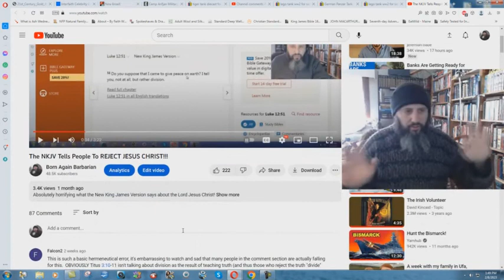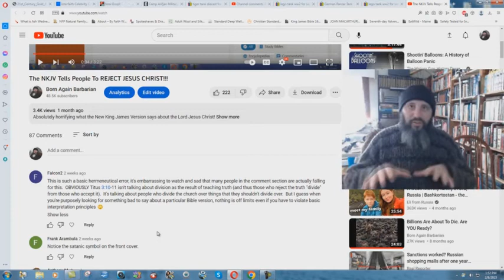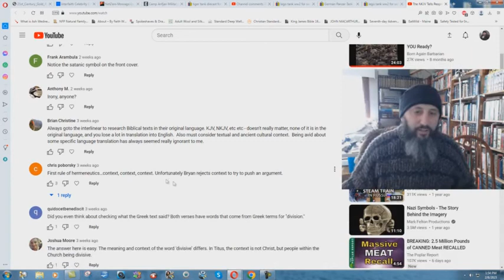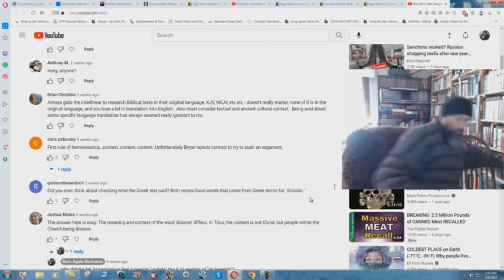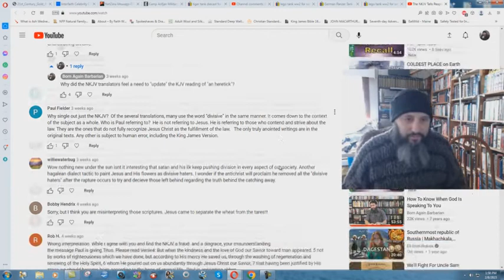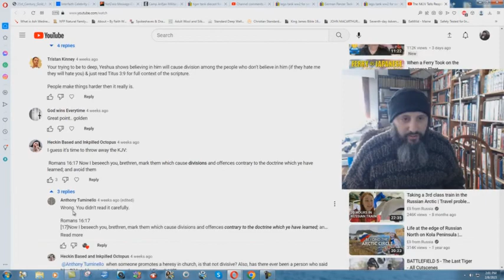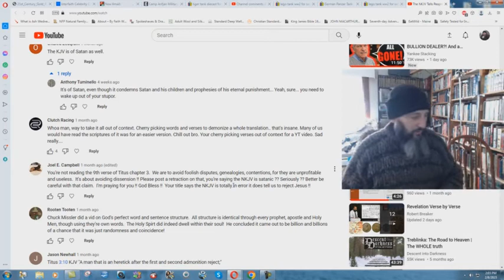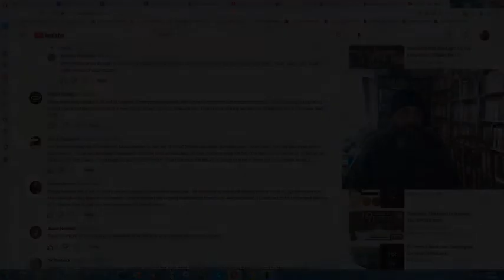Answering NKJV Hereticks